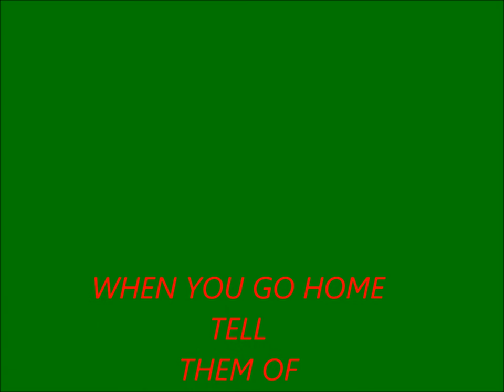rememberence sunday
Horden & Peterlee branch DLI/LI RIFLES Assn on Rememberence sunday in Horden